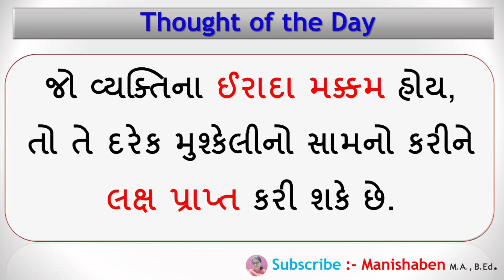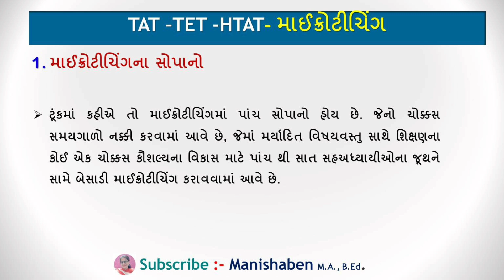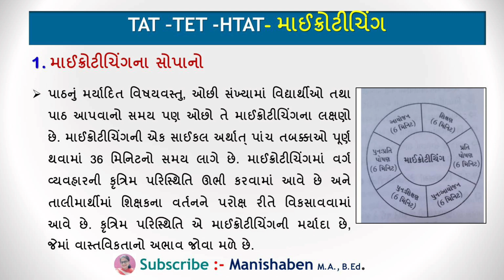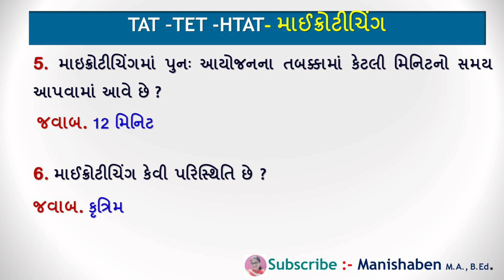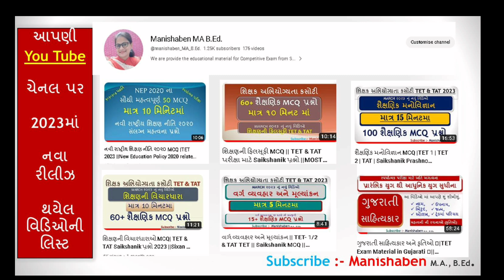MicroTeaching In gujarati | માઈક્રોટિચિંગ |માઈક્રોટિચિંગ ના સોપાનો | TET/ TAT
Description
ગુજરાત સરકાર દ્વારા લેવામાં આવતી તમામ સ્પર્ધાત્મક પરીક્ષાની તૈયારી કરતા મિત્રો માટે શ્રેષ્ઠ સ્થળ એટલે MANISHABEN M.A. B.ED.જ્યાં આપને અભ્યાસ માટે ઘરે બેસીને અભ્યાસ કરવા માટે YOUTUBE પર વિડિયો પરથી તમામ મટિરિયલ્સ મળી રહેશે. (GPSC 1-2(p) , Dy.SO-નાયબ મામલતદાર(p), PSI-ASI(p) પોલીસ કોન્સ્ટેબલ, તલાટી, કલાર્ક, TAT, TET-2

ગુજરાતની એવી YOU TUBE CHANNEL છે જ્યાં આપ સમગ્ર વર્ષમાં કોઈ પણ દિવસે પ્રવેશ લઈ શકો છો. લાયકાત : પરીક્ષામાં પાસ થવાની ઈચ્છા હોવી જોઈએ. અને રોજ 10 થી 12 કલાક મહેનત કરી શકતા હોવા જોઈએ.

Micro Teaching In gujarati | માઈક્રોટિચિંગ | Microteaching |માઈક્રોટિચિંગ ના સોપાનો|TET/ TAT EXAM | B.ed|PTC | D.EL.ED |

માઈક્રોટિચિંગ|માઈક્રો પાઠ | માઈક્રોટિચિંગના સોપાનો,Micro teaching | TET 1|TET 2| TAT 1|TAT 2 | B.ed|PTC | D.EL.ED | tet exam| tat exam, by jitendrasinh , Uday education, Micro lesson
શિક્ષણ અને ટેકનોલોજીનો મહત્વ ||શિક્ષણમાં ટેકનોલોજી || sIxan ane technology || TAT|TET|HTAT|| Saikshanik MCQ પ્રશ્નો|| Technology in education

શિક્ષણમાં ટેકનોલોજી | sIxan ane technology | TAT|TET|HTAT MCQ પ્રશ્નો || Technology in education

શિક્ષણનું તાલીમી અને વહીવટી માળખું |Training and administrative structure of education| TAT|TET|HTAT | Saikshanik MCQ પ્રશ્નો| શૈક્ષણિક પ્રશ્નો | Śikṣaṇanuṁ tālīmī anē vahīvaṭī māḷakhuṁ

|Training and administrative structure of education| TAT|TET|HTAT | Saikshanik MCQ પ્રશ્નો| શૈક્ષણિક પ્રશ્નો | Śikṣaṇanuṁ tālīmī anē vahīvaṭī māḷakhuṁ

શૈક્ષણિક આંકડાશાસ્ત્ર |TAT|TET|HTAT|Madhyak| Madhyash| Bahulak|મધ્યક| મધ્યસ્થ| બહુલક|Shaikshnik Ankadashastra|

બચાવ પ્રયુક્તિઓ | TET | TAT |HTAT | Bachav Prayuktio |Psychology | મનોવિજ્ઞાન| CC1 |D.El.Ed.
મનોવિજ્ઞાન । બચાવ પ્રયુક્તિઓ । Psychology-Defence Mechanism

ક્રિયાત્મક સંશોધન | Saikshanik MCQ પ્રશ્નો | TET MCQ IN GUARATI | TAT 2023 | Action Research |Kriyatmak Sanshodhan

માપન અને મૂલ્યાંકન MCQ | TET 1 | TET 2 | TAT | GUJARATI | Saikshanik MCQ પ્રશ્નો | TAT MCQ IN GUARATI

TET કેળવણીની વિચારધારાઓ MCQ | TET 2 | imp Question
શિક્ષક અભિયોગ્યતા | TET-TAT
શૈક્ષણિક યોજનાઓ | એકદમ સરળ સમજુતી | TET/TAT/HTAT

TET- 1/2 & TAT TET પરીક્ષા માટે Saikshanik MCQ પ્રશ્નો ||શૈક્ષણિક મનોવિજ્ઞાન|| MOST IMP 60 MCQ

Tet-1 Tet-2 most imp quiz tet-1/2 material મનોવિજ્ઞાનના પરીક્ષામાં પૂછાયેલા પ્રશ્નો જવાબ સાથે. most important questions of psychology. psychology gujaray tet exam gujarat tet-2 exam imp questions imp tet materials ➡️tet previous year question paper with answers 📚tet quiz questions 📖psychology tet question with answer 📔psychology tet question with answer 2022 📝psychology tet quiz Tet ma puchhayela questions.

gujarat government big update today